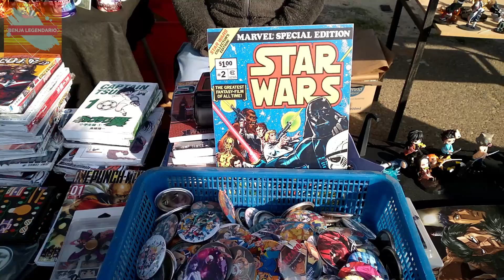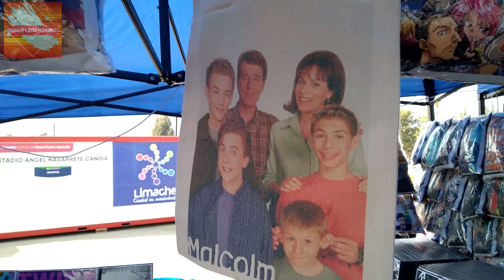Visitando la Expo Hobbie Limache 2022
Hola Amigos de BenjaLegendario, ayer fuimos con mi hermanita y Lipi a la Expo Bobbie 2022 que se realizó en el estadio de Limache, y la verdad es que estuvo increíble! Muchos Cosplay, comics, manga, anime, juegos, juguetes, música, y el misterioso y único Chayanneverso XD!
Soy Benja Legendario, y pronto subiré un nuevo video!